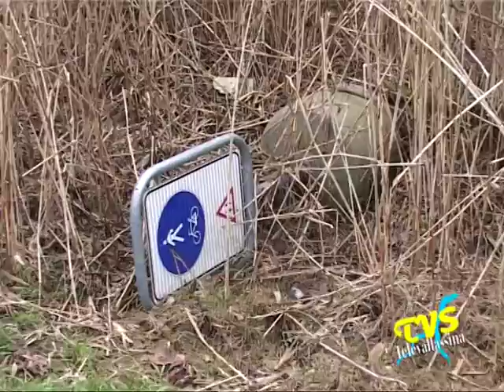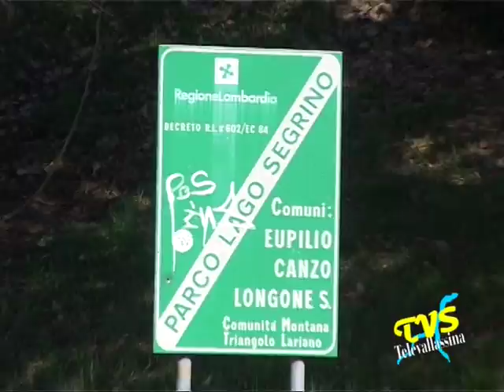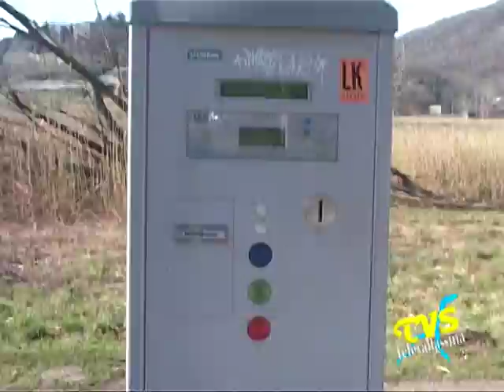Immondizia Lago Segrino.mpg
LONGONE AL SEGRINO (CO)

Ecco come si presenta davanti alle nostre telecamere il Lago del Segrino in una fredda settimana di fine febbraio 2010. Un servizio che ha causato qualche mugugno, ma che denota come l'incivilta' delle persone a volte non ha limiti.. se poi aggiungiamo l'incuria ! Un appello... maggior cura del territorio, sia da parte dei turisti, sia da parte degli amministratori